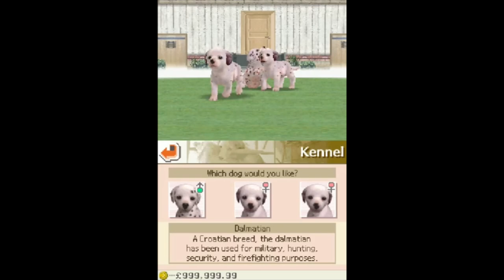Nintendogs Lab And Friends (All Kennel Puppies Breed)